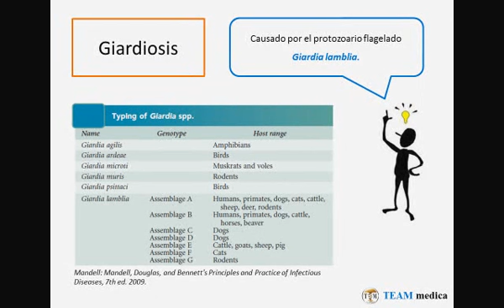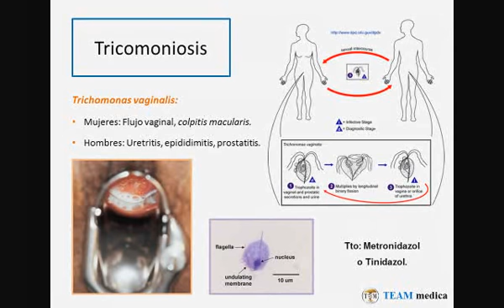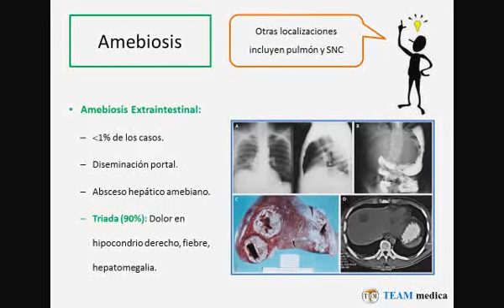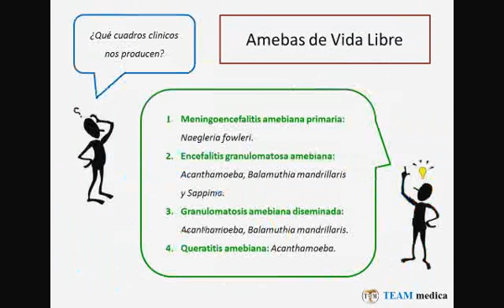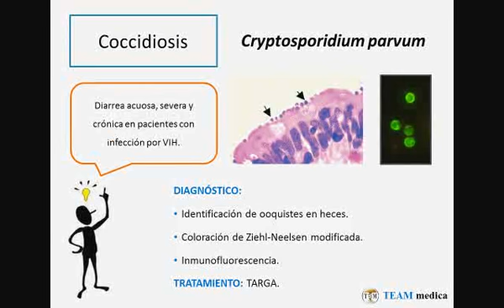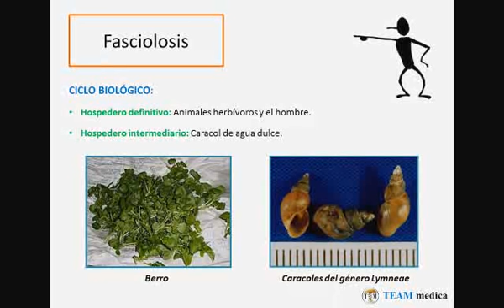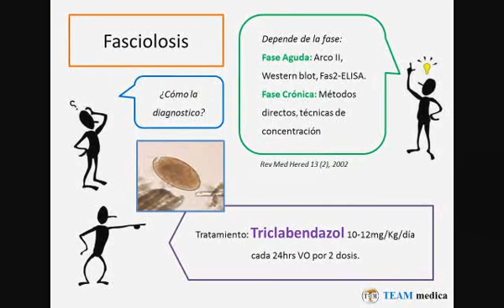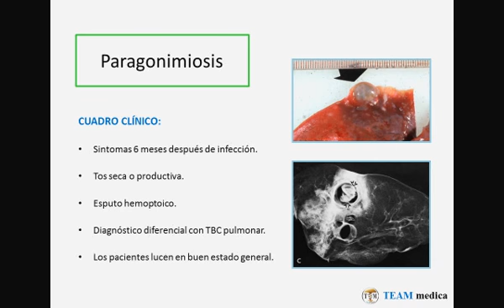Tmmed infectología - 1 2